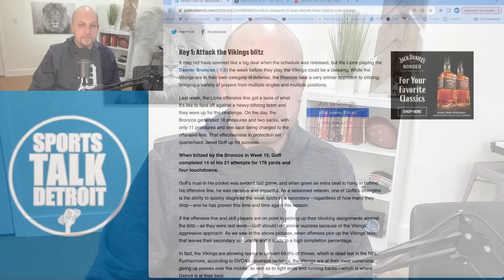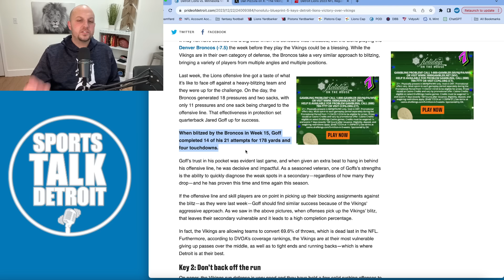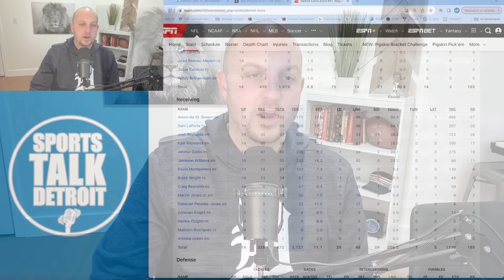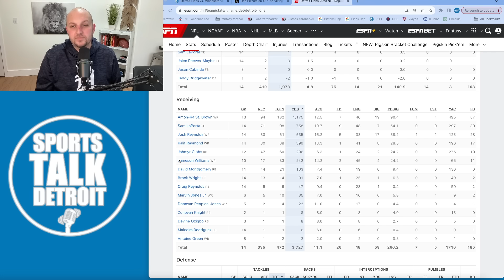Detroit Lions Have 1 Major Advantage Over The Minnesota Vikings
Detroit Lions Have 1 Major Advantage Over The Minnesota Vikings!  The Detroit Lions are flying high coming off a dominating win over the Denver Broncos, but now they division is on the line as well at a chance for the number 2 seed in the NFL Playoffs.  Lets talk about the 1 major advantage they have over the Vikings.